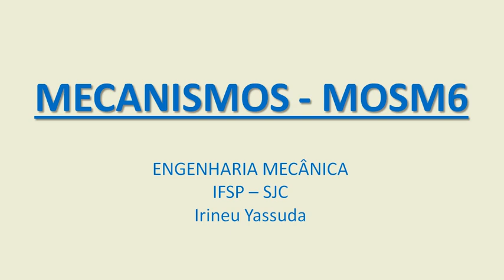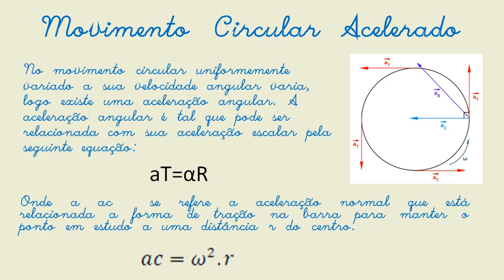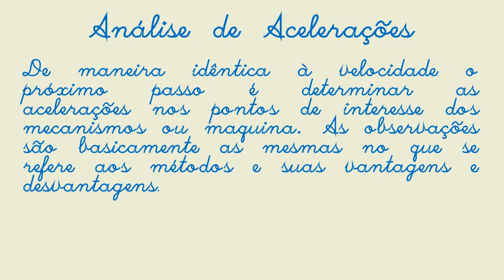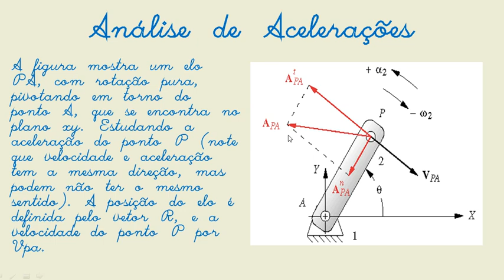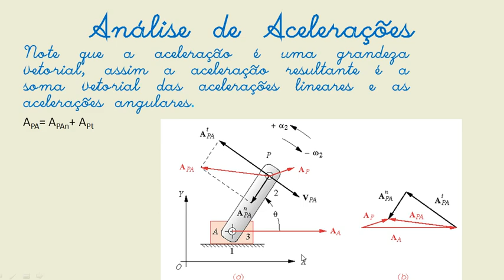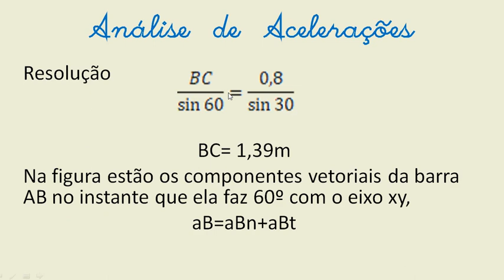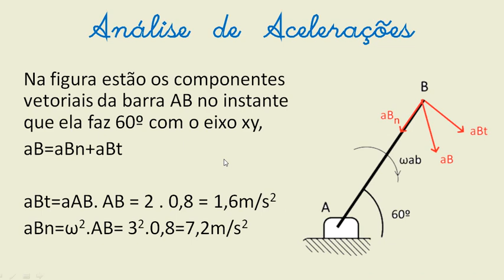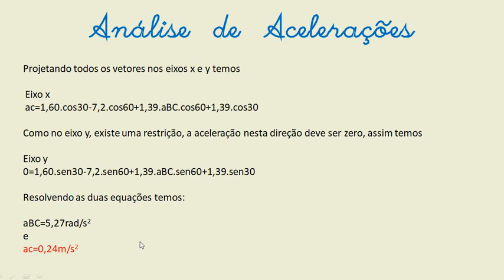MECANISMOS MOSM6 aula 11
Analise das Acelerações